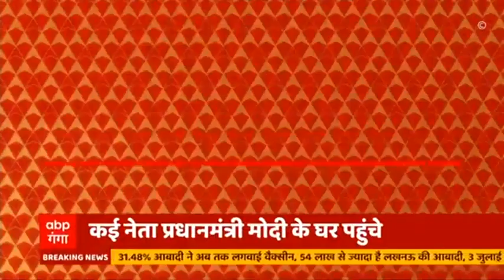Modi Cabinet Expansion Update : मंत्रिमंडल की रेस में Uttarakhand से दो नाम सबसे आगे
Modi Cabinet Expansion Update : मोदी कैबिनेट विस्तार से जुड़े इस वक्त की बड़ी खबर मंत्रिमंडल की रेस में उत्तराखंड के 2  मंत्री के आगे चल रहे हैं | आपको बता दें कि देहरादून से पूर्व सीएम तीरथ सिंह रावत को भी दिल्ली बुलाया गया है और प्रधानमंत्री के घर पहुंचे नैनीताल सांसद अजय भट्ट |